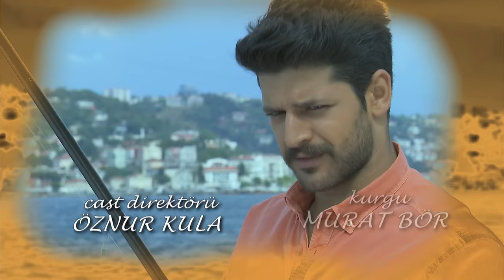Elif Episode 397 | English Subtitle